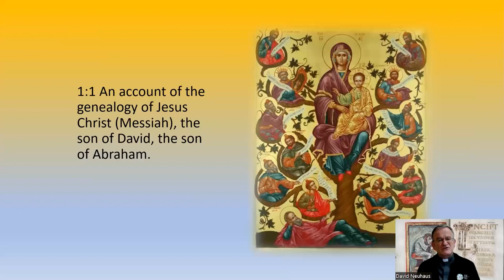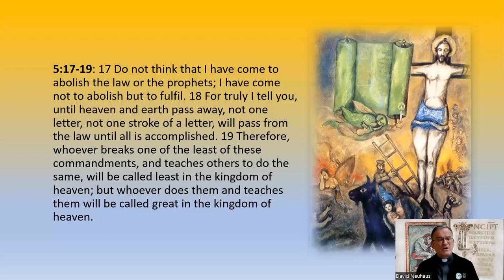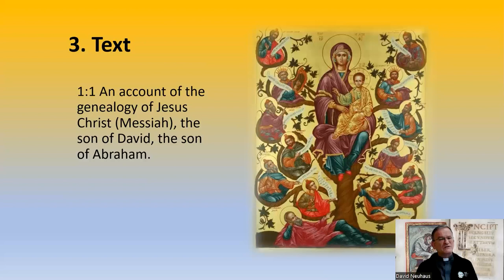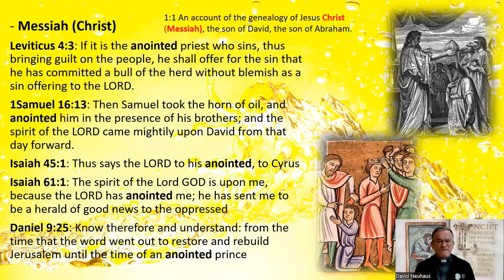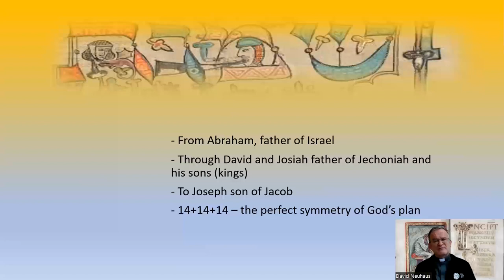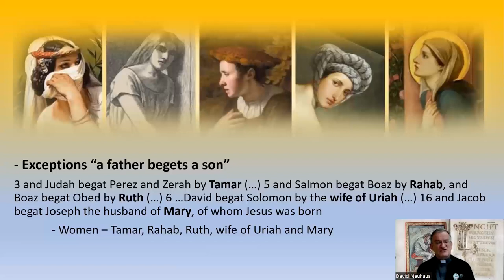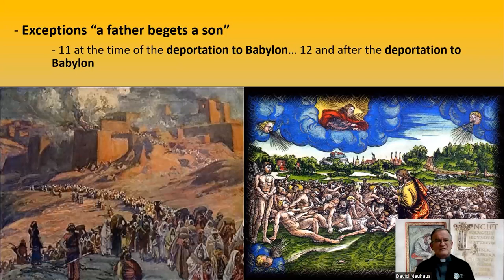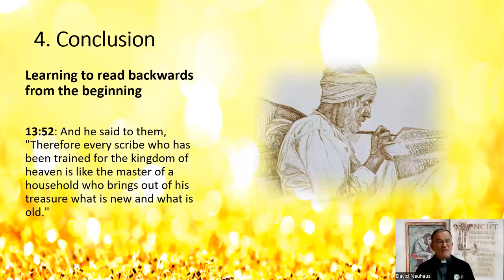Learning to Read Backwards from the Beginning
Learning to read backwards from the beginning. How to approach the New Testament

Presentation by David M. Neuhaus SJ as part of Winter Living Theology 2023. This lecture is part of the series offered by the Jesuit Institute of South Africa and the South Africa Bishops Conference Lenten Appeal.

When we open the New Testament, the first text we find is a long genealogy of Jesus of Nazareth (Matthew 1:1-17). A careful reading of this text prepares us for how to approach the New Testament, firmly established on the foundation of the Old Testament. This presentation will focus on the seminal elements in this genealogy that take the reader back to important moments in the history of the people of Israel. These elements shed important light on the identity and mission of Jesus of Nazareth.